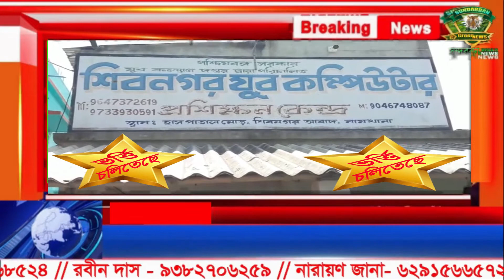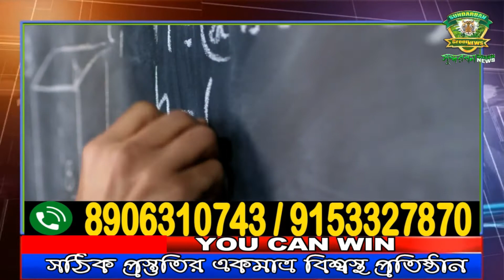সাবধানে গাড়ী চালানোর বার্তা পুলিশ প্রশাসনের ।।